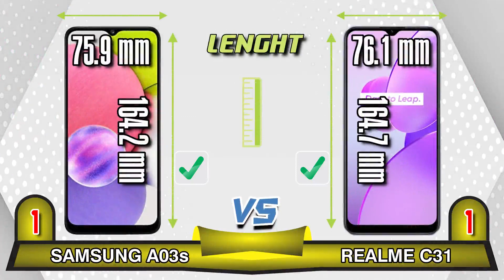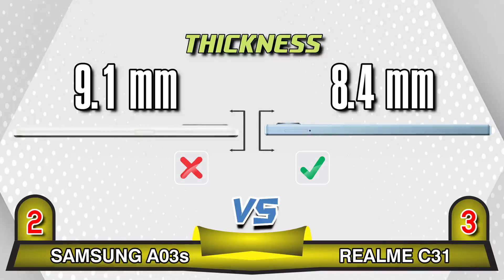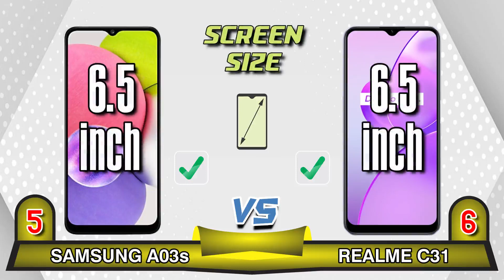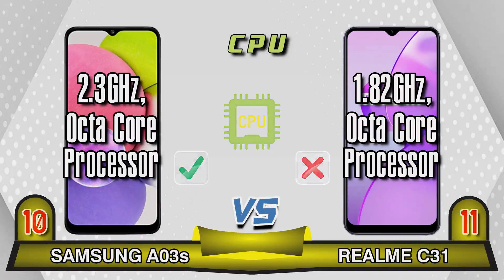Samsung A03s VS Realme C31 II Bagus Mana Yaaa .....!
Perbandingan HP ini dibuat berdasarkan data dari sumber yang dipercaya, untuk harga yang ditampilkan juga berdasarkan eCommerce online dan offline yang terkenal seperti erafone, selamat menonton dan semoga terhibur.

Jika ada yang mau beli silahkan klik link dibawah ini